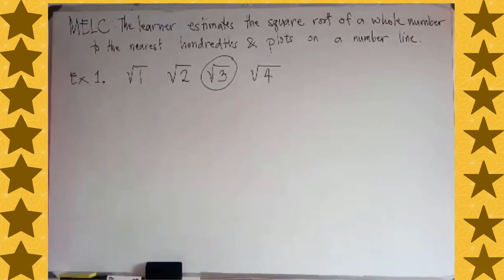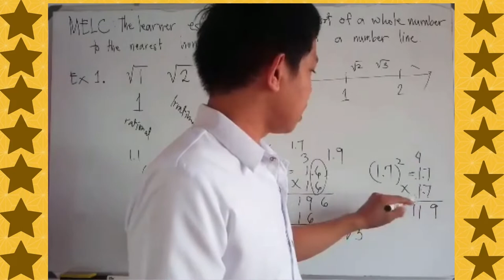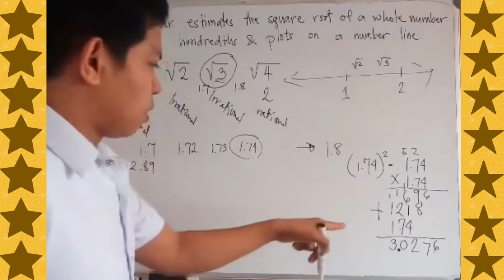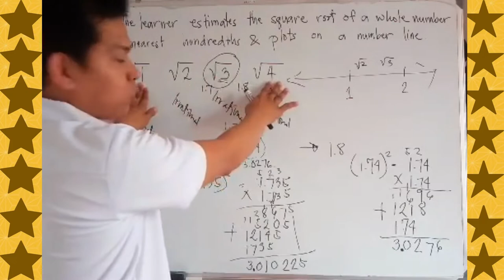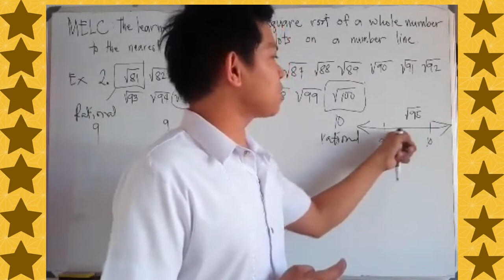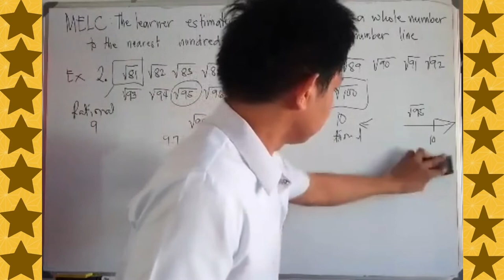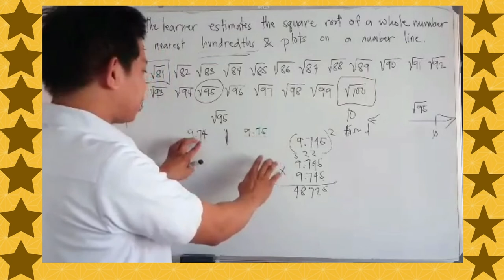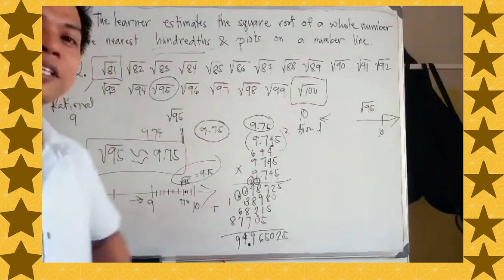Grade 7 Quarter 1Week 7-Estimating and Plotting of the given square root of a whole number.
This video lesson is intended for Grade 7 learners.